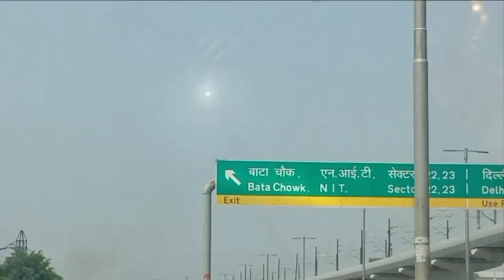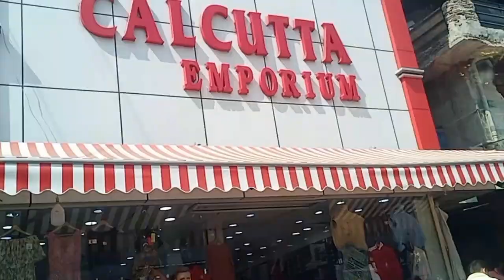Sister ki Shadi || Wedding shopping vlog-2 || Flower Jewelry & Lehenga || MINI LIFE CORNER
This is 2nd vlog of my sister's wedding series. I hope u guys will like it.